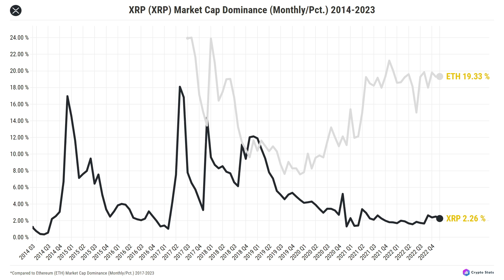XRP (XRP) Dominance (Monthly/Pct.) 2014-2023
What is the XRP (XRP) market cap dominance percentage today?
Where can I find information about XRP (XRP) market capitalization dominance?

The assets' market cap dominance evolution (in percentage) over time.

🎞️ CHAPTERS:
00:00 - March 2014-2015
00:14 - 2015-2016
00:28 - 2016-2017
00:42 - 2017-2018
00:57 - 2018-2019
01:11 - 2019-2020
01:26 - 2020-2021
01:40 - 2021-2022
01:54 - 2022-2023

Asset(s): XRP
Interval: 1M
Values in: Percentage
Scale: Linear
Data range: March 2014 - January 2023

Soundtrack by Mountaineer - Hey Andromeda!

*Join NEXO and get $25 in BTC after top up $100 or more in assets!